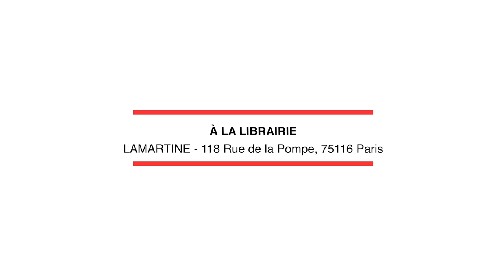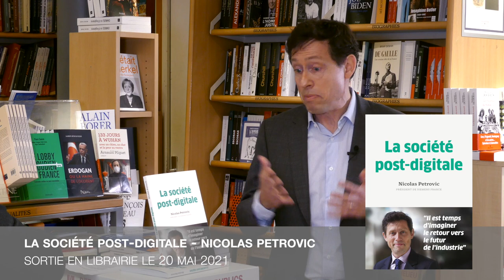Nicolas Petrovic (Siemens France) parle de "La société post-digitale" face à Laurent Bigorgne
Le premier essai de Nicolas Petrovic, "La société post-digitale" publié aux éditions Débats Publics, est sorti en librairie le 20 mai dernier. À cette occasion, il est venu présenter son ouvrage à la librairie Lamartine face à Laurent Bigorgne, Président de l'Institut Montaigne.

En tant que Président de Siemens France et Belgique, Nicolas Petrovic est aux premières loges pour constater le boom technologique de l'industrie et le retour en grâce des usines. C'est un regard optimiste et à contre-courant des idées reçues qu'il pose sur le monde. Et quand l'on qualifie à tort notre société de "post-industrielle", Nicolas Petrovic préfère parler de société "post-digitale" tournée vers l'avenir.